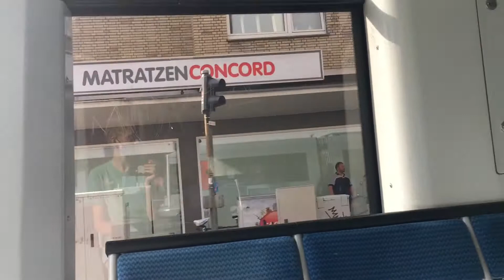Mitfahrt auf der Linie Linie 707 von Düsseldorf Medienhafen, Kesselstraße bis Düsseldorf Hbf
Dieses Video wurde am 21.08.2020 in Düsseldorf aufgenommen.

Mitfahrt in der Straßenbahn Baureihe Siemens Kiepe NF10 der Rheinbahn mit der Wagennummer 2002.